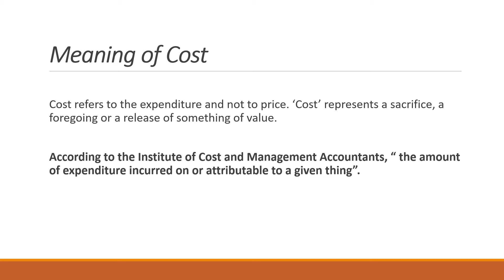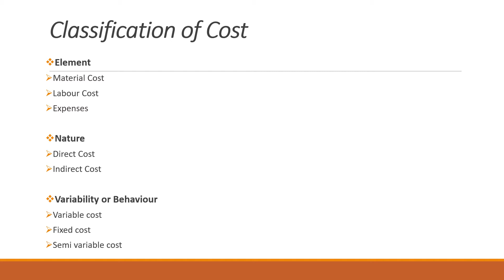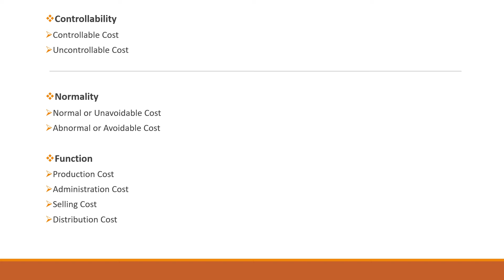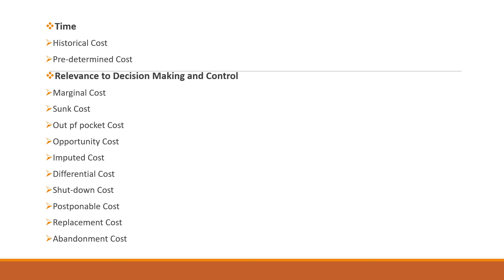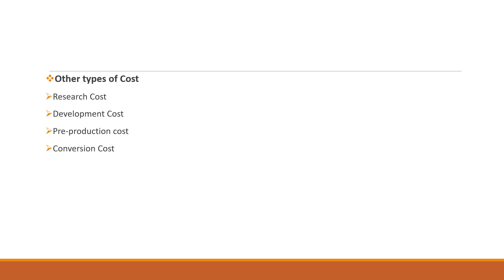MBA /Sem1/ BBA/ Sem3/ Accounting for Management/ C&M Accounting/Cost Classification